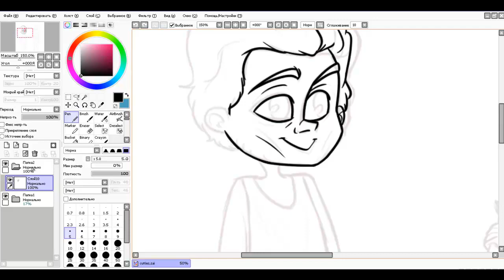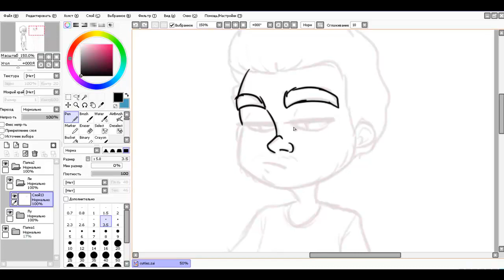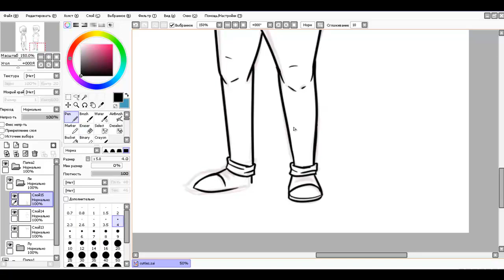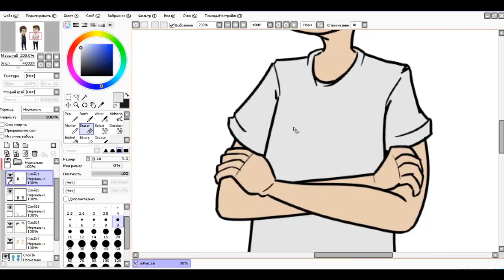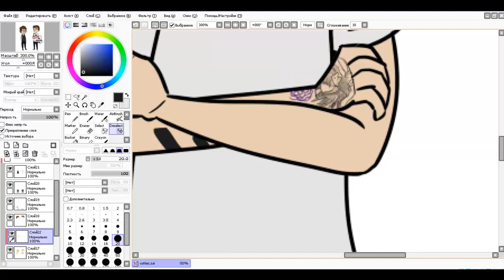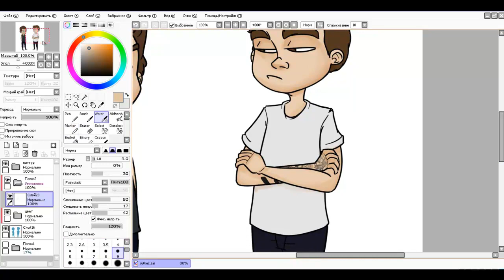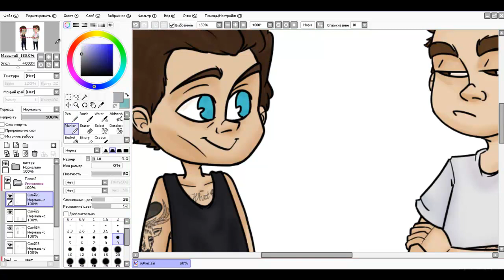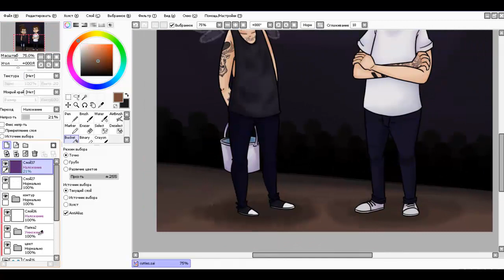Devil With Angel Wings [speedpaint]